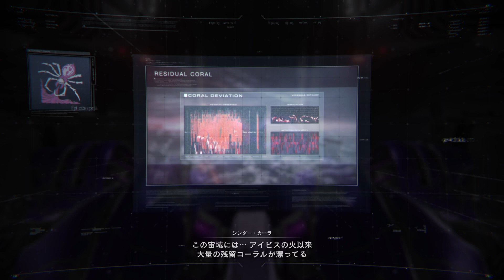【PS5】初めてのARMORED CORE VI #11